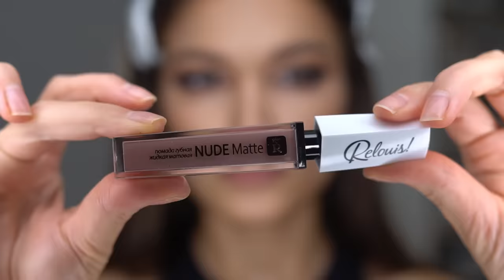Базовый турецкий макияж Эды Йылдыз (Постучись в Мою Дверь)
Увлажняющий и питательный крем для лица Icon Skin
по специальной цене на Ozon

Продукты из видео:
- карандаш для бровей vivienne sabo 02
- тональный loreal nude 2-3
- консилер catrice true skin 002
- помада relouis 28
- контуринг romanova makeup, кисть для контуринга stellary pro 241
- румяна ok beauty color salute tanami
- гель для бровей harmonie des sourcils 02
- pusy гель superfix
- карандаш, shik garda, shu48, pupa 004
- карандаш для глаз shik bergamo(не фиксируется, фиксировать тенями)

Макияж Эды из турецкого сериала "Постучись в мою дверь" или Хандэ Эрчел, найдет ли она своего Серкана Болата?

💬 Оставляйте комментарии и делитесь своими находками!

Реклама, ООО «ЭЛР», ИНН  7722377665, erid: LjN8K61q2